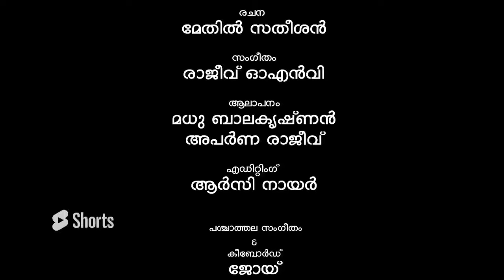Devamrutham |Tribute Devarajan Master| Madhu Balakrishnan |Aparna Rajeev|Methil Satheesan|Rajeev ONV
Song Title : Devamrutham
Concept : Memory of Musical legend Devarajan Master.
Lyrics by : Methil Satheesan
Vocal by: Madhu Balakrishnan &
                  Aparna Rajeev
Background music & Key Board : Joy
Sound Record by : Anil Arjun (Arabhi) & Shiyas (Metro Studio)
Sound Mixing : Anil Arjun
Video : Tushar
Visual Edit : RC Nair
Banner:Ravam Creations
Content Owner: Manorama Music